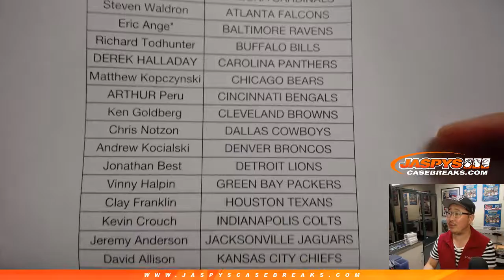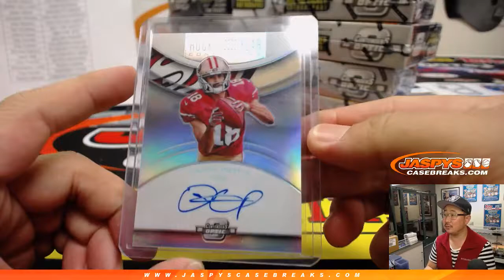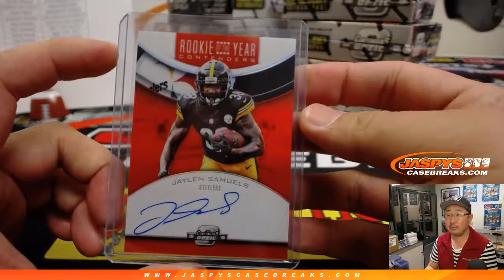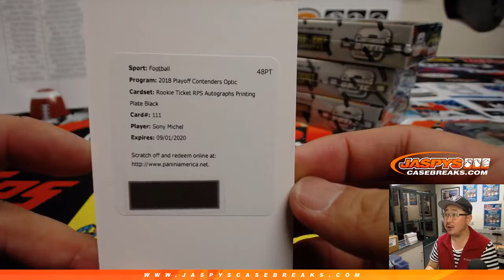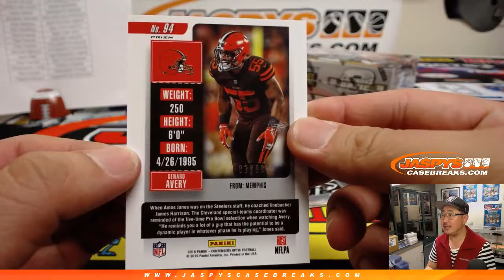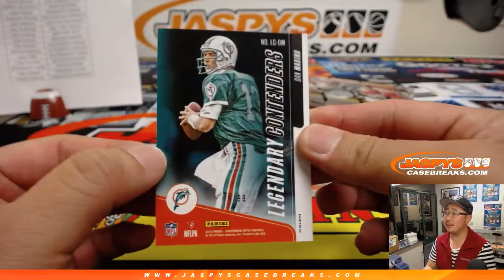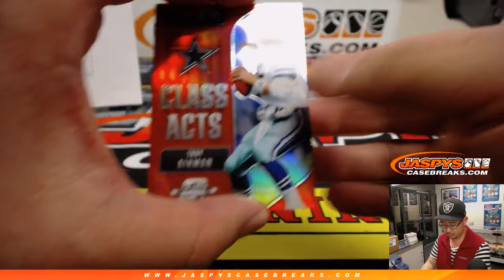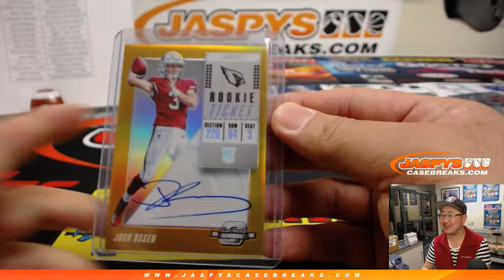F, 03/01/19 || 10Box (Inner) PYT #9 || 2018 Panini CONTENDERS+OPTIC Football (NFL)